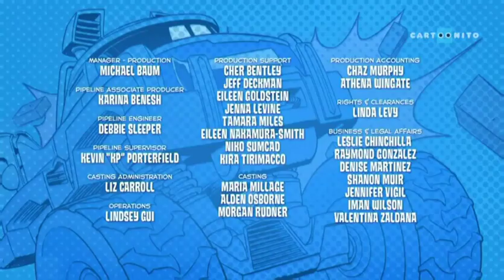Cartoonito (UK) - Continuity and adverts (27th September 2023)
Was playing around with one of the first results for IPTV streams on Google and decided to record this.